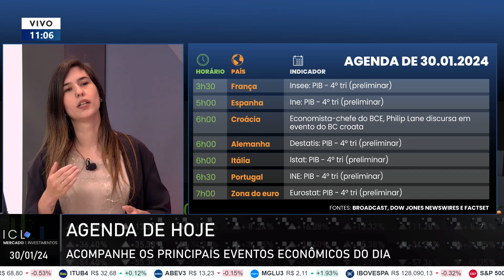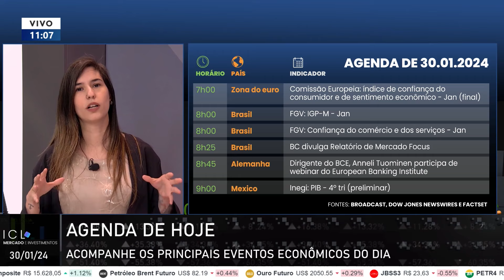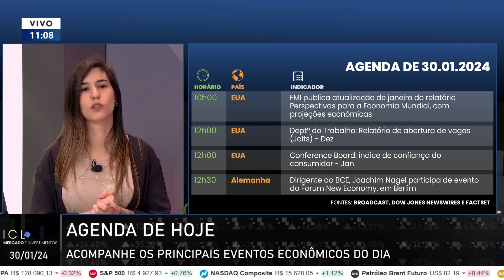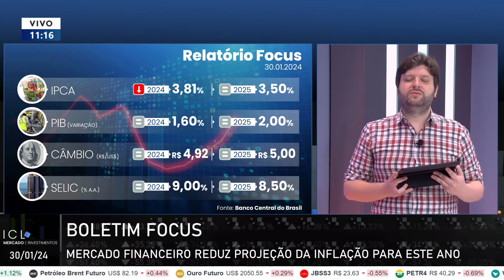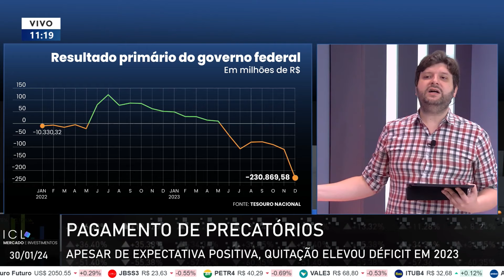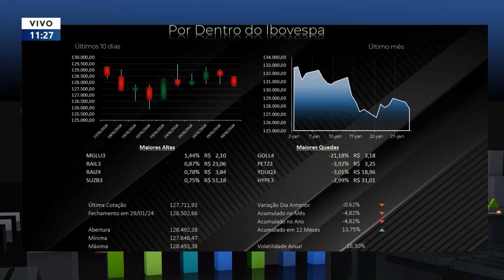ICL MERCADO E INVESTIMENTOS - 30/01/24 - ENTENDA TUDO SOBRE A CRISE DA COMPANHIA AÉREA